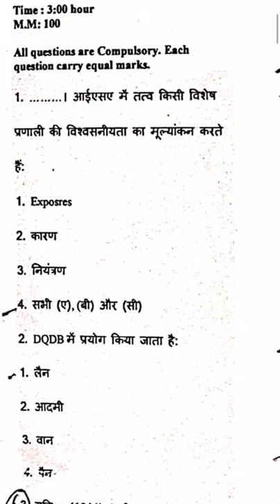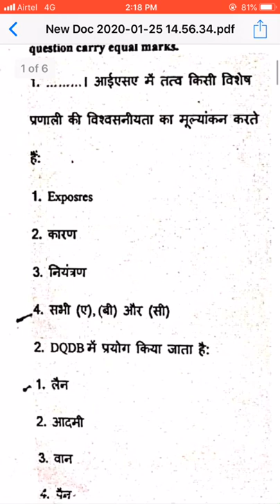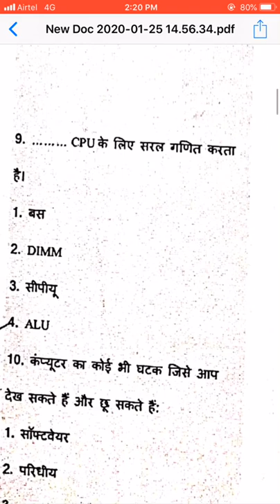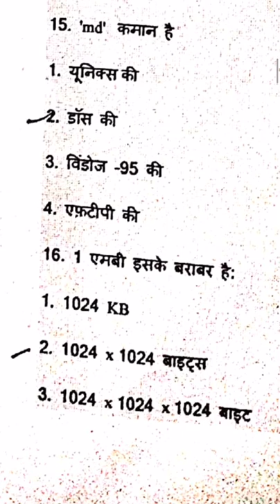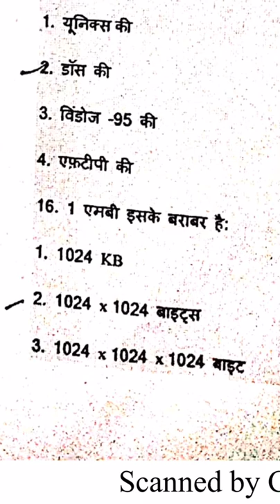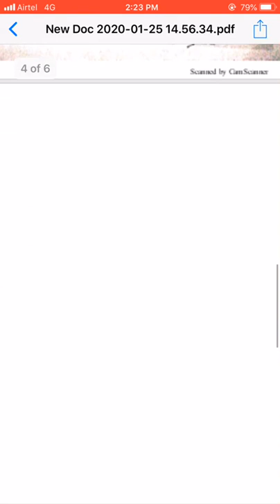B com 3rd Year Information Technology IT MCQ Question Answer Paper 2020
B com 3rd Year Information Technology Question Paper English & Hindi 2020
All Bcom 3rd Year Student we are is presents today Bcom 3rd year Question Paper , Unsold Paper , Previous Paper, Most important Question and Practice Sets . This Question Paper is of the chaudhary charan singh university Meerut (Ccsu) but all University’s student follow us and do the practice this question paper is Information Technology Subjects.

B com 3rd Year Information Technology Question Paper English 2020

B com 3rd Year Information Technology IT MCQ Question Answer Paper 2020B com 3rd Year Information Technology IT MCQ Question Answer Paper 2020

B com 3rd Year Information Technology IT MCQ Question Answer Paper 2020B com 3rd Year Information Technology IT MCQ Question Answer Paper 2020B com 3rd Year Information Technology IT MCQ Question Answer Paper 2020